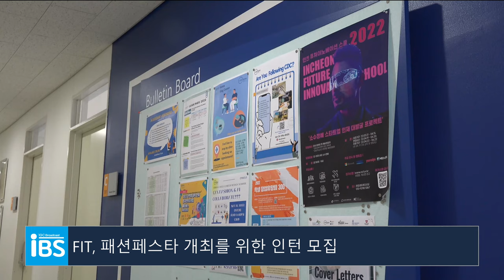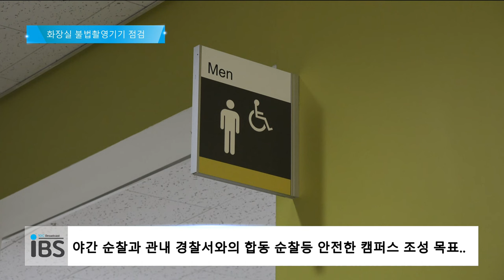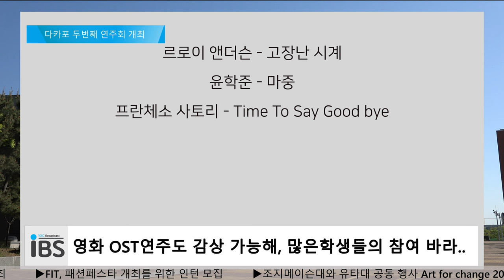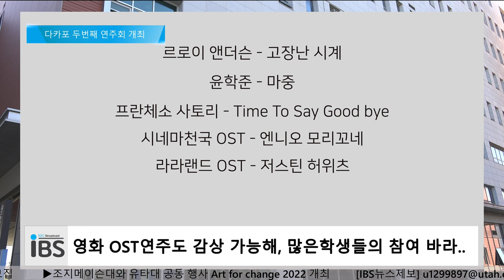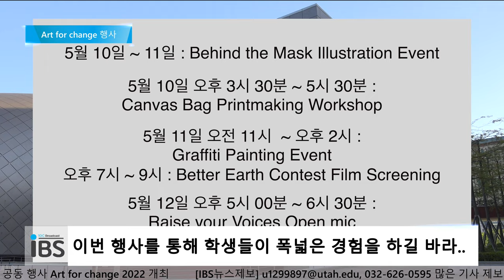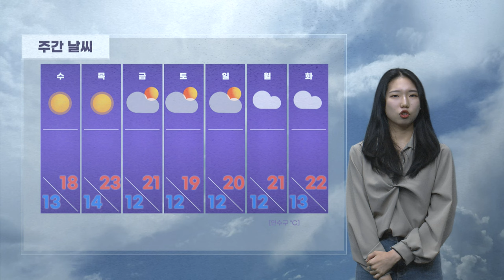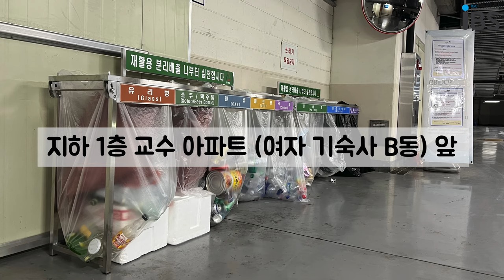2022.05.09. IBS NEWS 4K NEWS Live On-Air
[CREDIT]
|아나운서| 조수빈
|총괄| 김은진
|기획, 제작, 송출| 김은진, 양정겸
|취재| 강나희, 김민지, 이현의, 최유진, 김지윤, 정해진
|기상캐스터| 김민지
|날씨 그래픽| 안소현, 장서희, 최민주